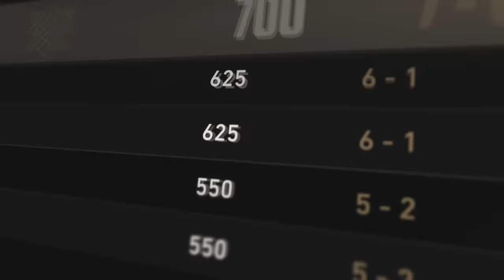EYES ON ME // Episode 7: Act III Kickoff - VALORANT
Get in the zone with Chinese Duelist Iso, add some ice to your collection with a new Battlepass and Event Pass, then seize greatness with the Valiant Hero skinline and new Premier Stage in the last act of EVOLUTION.

Keep them watching, talking, and guessing.
MUSIC
Artist: KING CHAIN 金城 & Peatle & SiNNER MOON & Kuma & PIZZALI & 霧都L4WUDU
Track: ORION - 華興